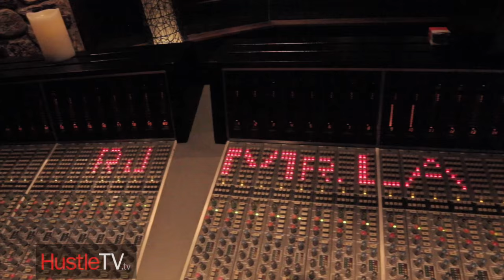HustleTV RJ’s Upcoming Mixtape ‘OMMIO 3 Part 1 DJ Hustle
HustleTV caught up with RJ at his listening party, previewing the new music he has coming out this year & hearing the story behind this personal project in his own words. DJ Hustle